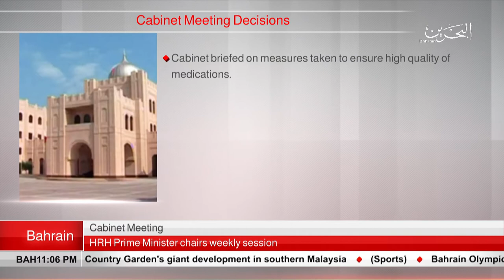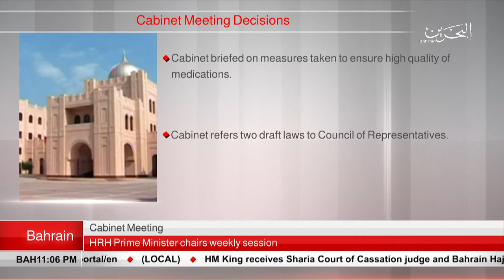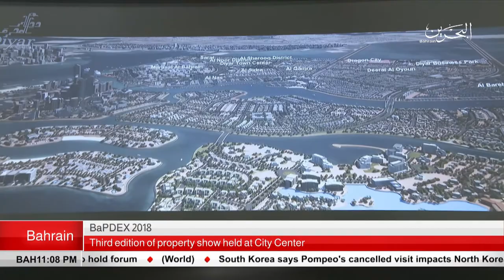BAHRAIN NEWS CENTER : ENGLISH NEWS 27-08-2018